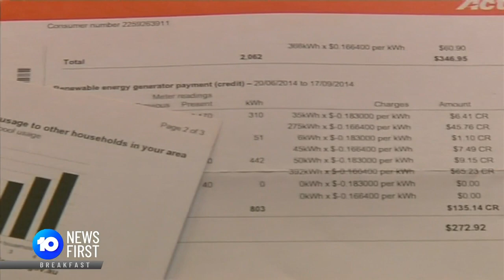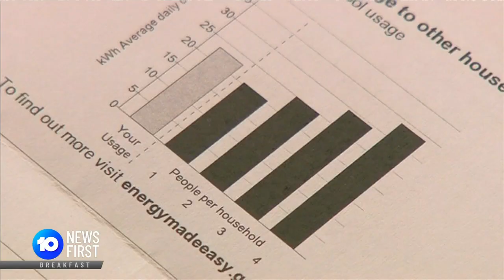Morning News | Bruce Lehrmann, Chris Dawson, Industrial Relations Bill |10 News First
00:00 - The re-trial of Bruce Lehrmann, the man accused of raping Brittany Higgins, is expected to be abandoned, and charges against him dropped today.
01:30 - Chris Dawson will be sentenced today almost 40 years after murdering Lynette Dawson.
02:07 - The controversial Industrial Relations Bill is on the verge of becoming law.
02:40 - There is a crippling cost of living crunch predicted for Victorians next year.
03:07 - Melbourne jewellery store heist
03:47 - A pregnant mother and her unborn child have died after an unprovoked attack with a block of concrete in a Perth carpark.
04:42 - Former suspect in the disappearance of William Tyrrell awarded payout after winning malicious prosecution case

10 News First airs at 5 pm, seven nights a week in your local market on Network 10.
10 News First is based in Australia and is a division of Paramount.